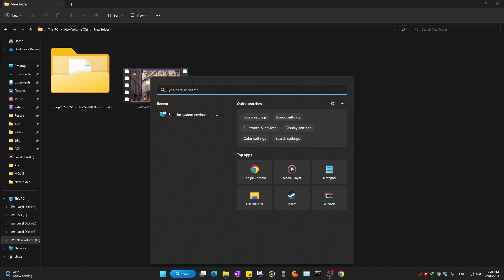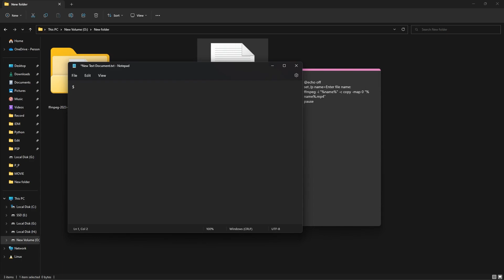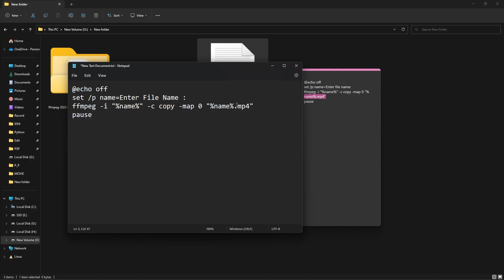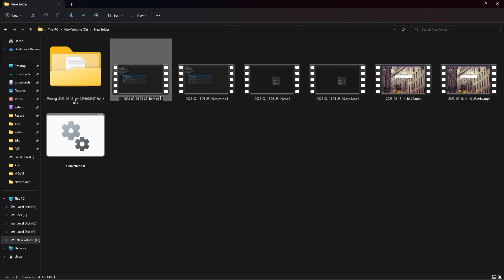How to Convert mkv to mp4 Using GPU | Very fast ,FFmpeg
MKV (Matroska Video) and MP4 (MPEG-4) are two of the most common video file formats. Although both formats have their advantages, some devices may not support MKV files. Therefore, many users choose to convert their MKV videos to MP4. In this description, we will explain how to convert MKV to MP4 using GPU acceleration for faster processing, and the popular video encoding software, FFmpeg.

FFmpeg is a command-line-based video encoding software that can convert a wide range of video and audio file formats. In order to use GPU acceleration during the conversion process, you need to ensure that your computer has a supported graphics card. You can check the list of supported GPU models on the FFmpeg website.

Here are the steps to convert MKV to MP4 using FFmpeg with GPU acceleration:

1. Download FFmpeg from the official website and install it on your computer.
2. Open a Command Prompt window (Windows) or Terminal (Mac) on your computer.
3. Navigate to the directory where your MKV file is located using the "cd" command.
4. Enter the following command to convert the MKV file to MP4:
code ::::::::::::::::::::::::::::::::::::::::::::::::::::::::::::::::::::::::::::::::::::::::::::::::::::::::::::::::::::::::::::
ffmpeg -i input.mkv -c:v h264_nvenc -preset slow -rc vbr_hq -b:v 2M -maxrate:v 4M -bufsize:v 8M -c:a aac output.mp4
5. Replace "input.mkv" with the name of your MKV file and "output.mp4" with the desired name of your output MP4 file.
6. Press Enter to start the conversion process.
In the above command, we are using the NVIDIA NVENC hardware encoder to accelerate the encoding process. The "preset" option is set to "slow" for better quality, but you can adjust this option based on your preference. The "-b:v" option sets the bitrate for the video, and the "-maxrate:v" and "-bufsize:v" options control the maximum bitrate and buffer size, respectively. The "-c:a" option specifies the audio codec, and in this case, we are using AAC.

By using GPU acceleration and the appropriate encoding options, this method can provide a significant speed improvement over software-based encoding, resulting in a much faster conversion process.